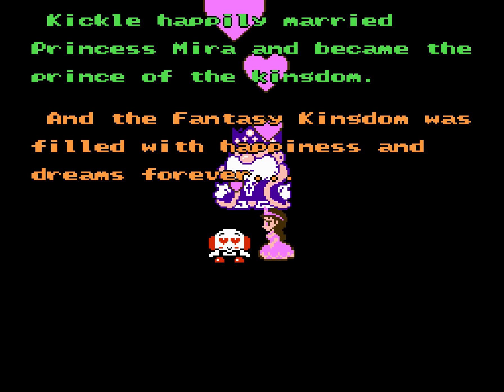NES Kickle Cubicle TAS in 59:48.31 by goofydylan8 & Blublu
This is a tool-assisted speedrun.